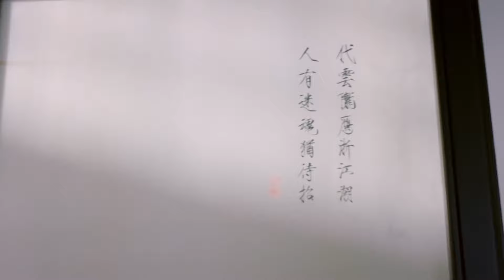Императорское совершенство 13 серия (русская озвучка) дорама Royal Nirvana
Название: Императорское совершенство
Другие названия: Royal Nirvana, 鹤唳华亭
Количество серий: 60
Жанр: исторический, военный, драма, политика, романтика

Описание📝
Наследный принц Сяо Дин Цюань потерял свою мать и сестру в юном возрасте, и его отец, император, относится к нему отстраненно, потому что его поддерживает его дядя по материнской линии генерал Гу и армия, которой последний управляет. Он живет как на иголках, боясь потерять горстку близких ему людей. Его отец - грозная фигура, которую он одновременно уважает и боится. Даже когда он стремится получить его любовь и одобрение, он также боится неизбежного сокрушительного разочарования, если потерпит неудачу.
Первенец принца Ци имеет виды на трон и замышляет заговор против Дин Цюаня с помощью своего тестя, могущественного канцлера Ли Бай Чжоу. Они причиняют вред людям, которыми он дорожит, и увеличивают разрыв между императором и Дин Цюанем.
Учитель Лу Ши Юй, находящийся под сильным влиянием конфуцианских ценностей, является для Дин Цюаня отеческой фигурой. Он вызывает своего ученика Лу Ина обратно в столицу с намерением рекомендовать дочь последнего Вэнь Си в качестве наследной принцессы, чтобы помочь Дин Цюаню обрести честного и надежного союзника при дворе. Дин Цюань и Вэнь Си случайно встречаются, когда ее брат попадает в беду, и у них возникает взаимное восхищение, хотя Дин Цюань никогда не видел, как она выглядит.
Когда отца и брата Вэнь Си бросают в тюрьму, Вэнь Си работает под прикрытием горничной в резиденции наследного принца, чтобы помочь им. В процессе она незаметно поддерживает Дин Цюаня в разрешении двух дел. Вместе паре удается исправить дело отца и брата Вэнь Си и привлечь злодеев к ответственности. Они являются опорой друг друга, когда они преодолевают опасности и идут на жертвы, чтобы принести мир в страну.